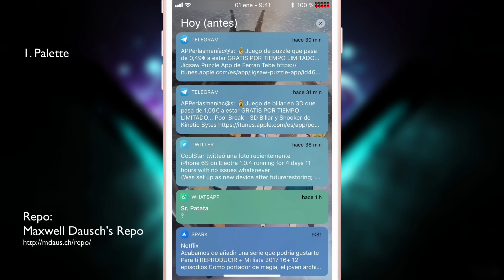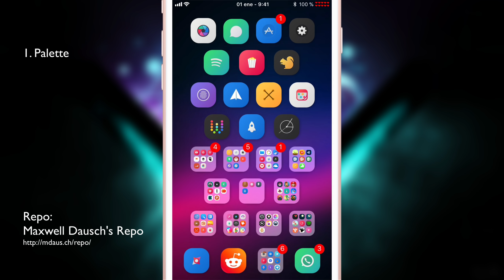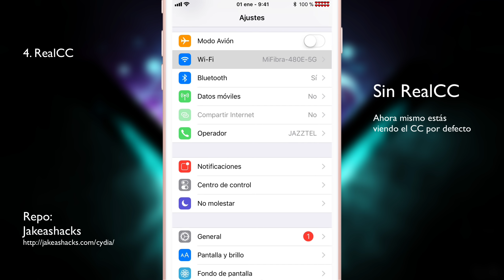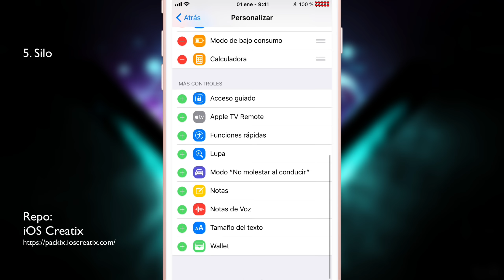TOP 10 NUEVOS Tweaks para iOS 11 NUNCA VISTOS #1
¿Quieres recuperar los datos eliminados de tu iPhone? Prueba la recuperación de datos de Jihosoft:

TOP 10 NUEVOS Tweaks para iOS 11. Tweaks Nunca Vistos que se han desarrollado este año!
Aquí tenéis los enlaces de todas las Repos que han aparecido en el vídeo: